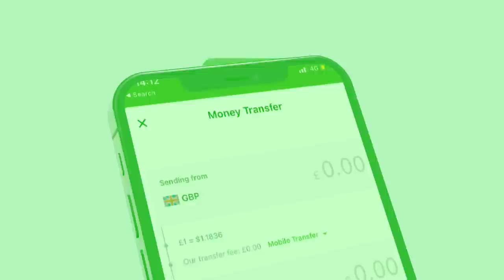Xog Muuse Biihi oo Amarku Riday Ciro Iyo Faysal? Ganacsatada Garxejis ayaa Diiday Dagalka Weji gabax